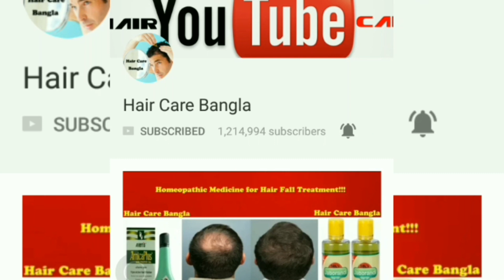The Immune System - Hair Transplant Affect? Hair Transplant Side Effects ?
This Hair Transplant Video Covers;

Thanks